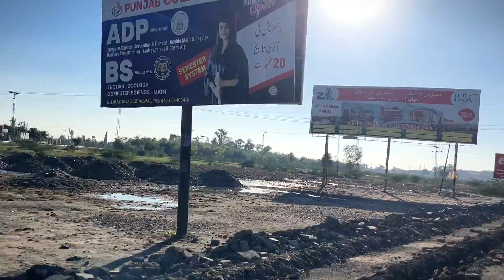Mandi bhauddin to Lak morr Sargodha Via Bhalwal Sakesar || Travel vlog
Bike ride
Bike tour
Vlogs with kamran
Vlog with kamran
Travel
Travelling
Traveller